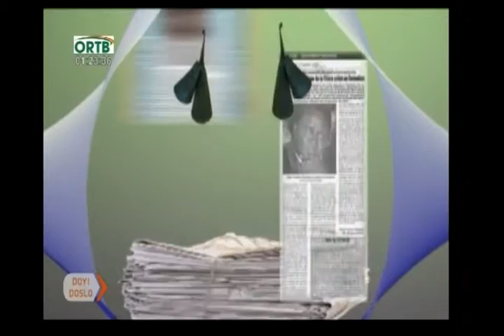ORTB DOYI DOSLO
Revue de presse béninoise en langue fon